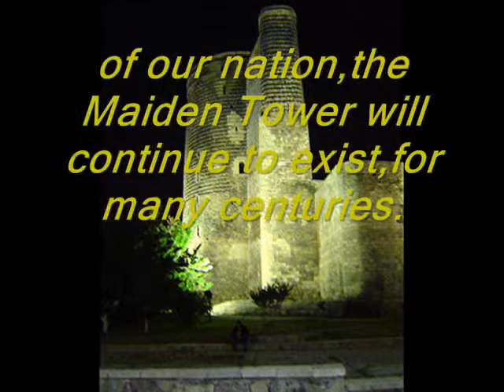Leyla Aliyeva in art festival Maiden Tower